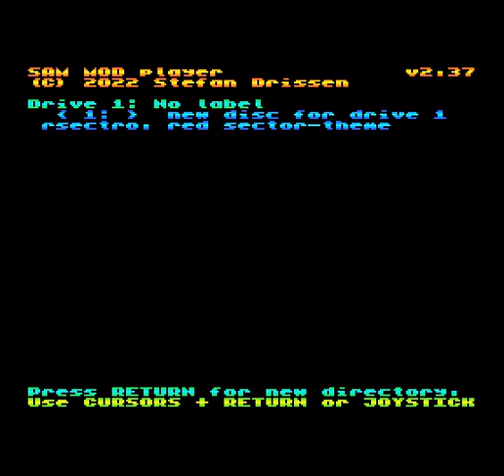SAM Coupé: Red Sector Theme - SAMdac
4mat's Red Sector Theme (1990) on the SAM Coupé (SAMdac).

Amiga mod played back by SAM MOD player 2.37

For the SAA1099 mod version, see youtu.be/wtlD8BSz_IA
For the SAA1099 chiptune by Mike AJ, see youtu.be/29kc4Hr3WFM